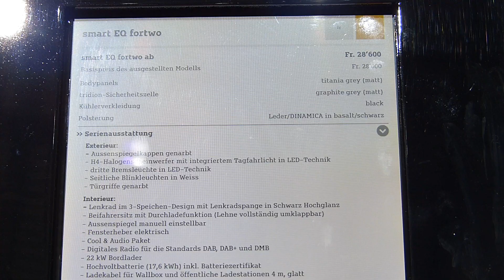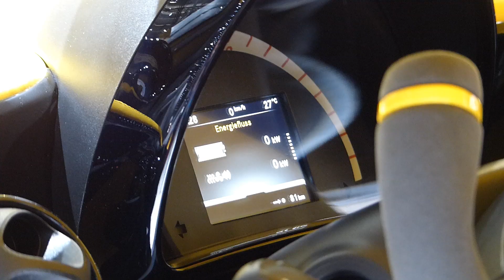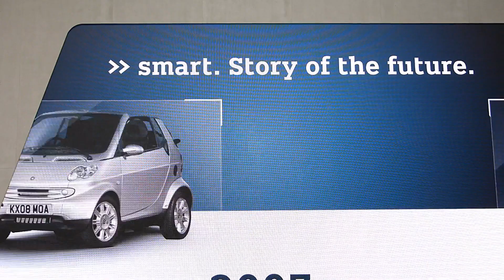электроавто, электрокар, концепт смарта, Smart Forease +, новости электроавто, Женева 2019, электро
Электрический автомобиль Smart Forease + - это что-то новое?| MeGoElectric
Да, это еще один концепт. Концепт, который в это раз компания Smart представила на автосалоне в Женеве. Он имеет жесткую, съемную крышу и потенциал понравиться аудитории. Этот концепт - продолжение концепта Forease, который компания представила на автосалоне в Париже в прошлом году.

Вы на канале MeGoElectric и сегодня мы расскажем вам о Smart ForTwo в стиле speedster.

Speedster - это тип двухместного спортивного автомобиля. От родстера отличается отсутствием задних мест, зачастую и открытым верхом. Да, Smart Forease +  - это спидстер, хотя крыша и имеется. Она жесткая и съемная. Предполагается, что крышу может снять и установить один человек.

Базой для этого автомобиля послужил стандартный Smart EQ  ForTwo сabrio. Все технические характеристики как и у донора. Электромотор мощностью 60 кВт, выдает 82 л.с. и вращает задние колеса. Питается от литий-ионной батареи емкостью 17,6 кВт•ч. Полного заряда хватит на 160 км пробега. Максимальная скорость сити-кара ограничена отметкой в 130 км/ч.

Конечно, с его кузовом хорошо поработали дизайнеры. Отличия видны сразу - стильные фары, усиленная рамка ветрового стекла, массивный спойлер в форме «утиного хвоста», нестандартные диски подстать выпуклыми колесным аркам. Вместо радиаторной решетки - два квадратных фонаря.

Основной цвет кузова - матовый серый, который в Daimler называют «каменный уголь». Яркие акценты желтого цвета можно найти на колесах, бамперах и в салоне.
Приборная панель также обтянута кожей Nappa серого цвета. Сиденья выполнены из комбинации кожи и микроволокна.

Главной особенностью является руль, у которого нет верхней части обода. В салоне установлена информационно-развлекательная система и два цифровых датчика в центре приборной панели.

Ожидается, что к 2020 году смарт-бренд будет использовать только электроприводы.

Хотите узнать, какие тренды в развитии автомобильной промышленности во все мире мы увидели во время автосалона в Женеве, тогда смотри другие видео в плейлисте «Автовыставка».
А пока мы будем благодарны вам за поддержку нашего молодого канала в виде лайка.